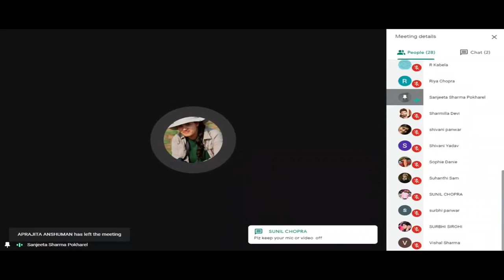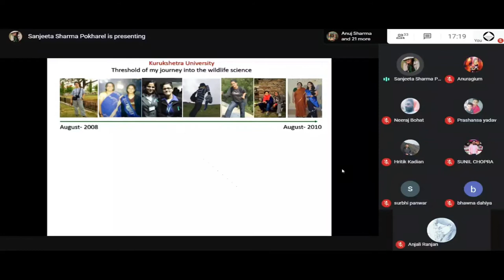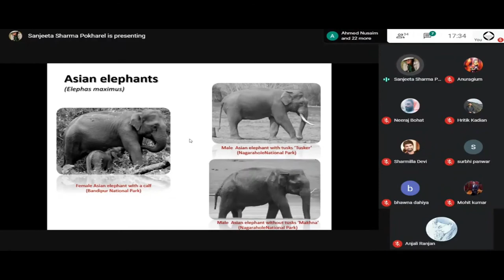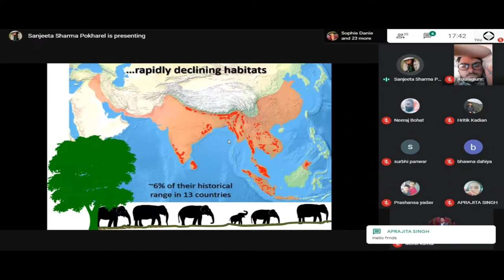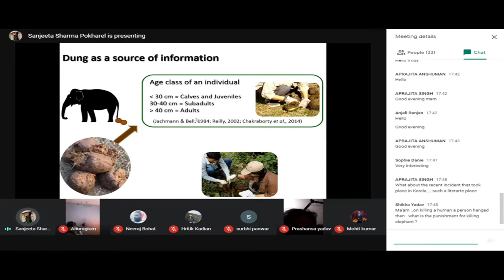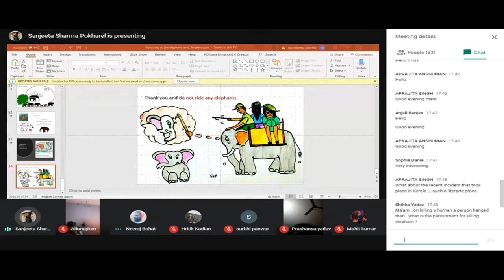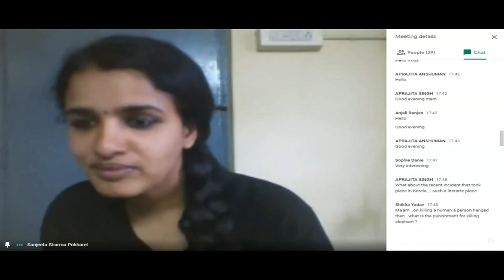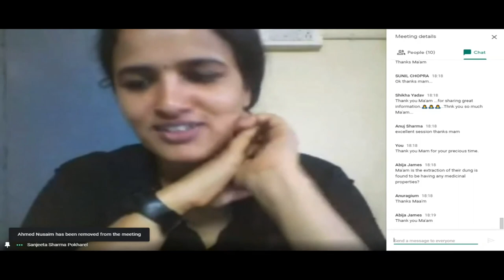Journey to Elephant Land with Dr. Sanjeeta Sharma Pokharel | Webinar on Environment Day 2020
Dr. Sanjeeta Sharma Pokharel is a Post-doc researcher from IISc, Bangalore, working on conservation and protection of Asiatic Elephants. On the occasion of World Environment Day, she graced our platform and conducted a very interesting and informative webinar on elephants in the Indian subcontinent.

We have organised a webinar on environment day 2020 where Dr. Sanjeeta Sharma Pokharel described about the Elephant land with photographs and presentation.

Welcome Speech - 0:20
Mam Speech - 3:03
Mam Presentation - 7:50
Questionnaire - 46:42